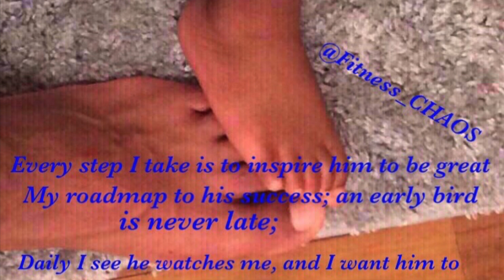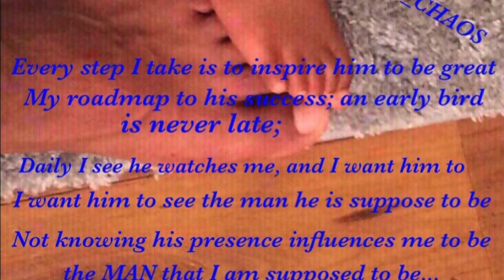Parents raising athletes S1 E28 Saving a child by creating my Best Friend